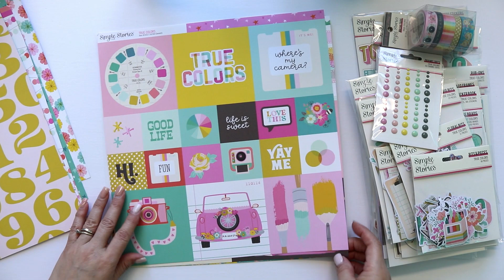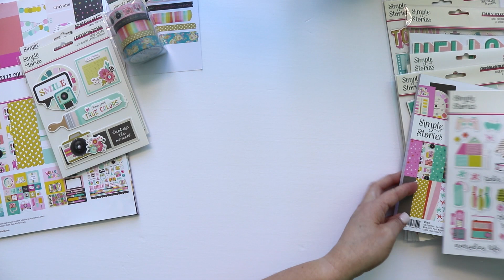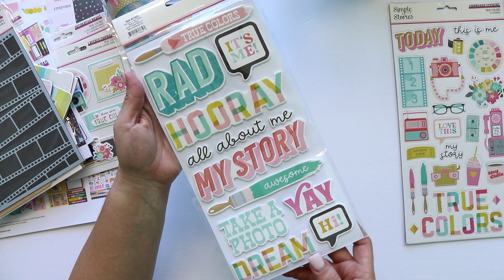Product Share: Unboxing True Colors Collection by Simple Stories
In this video, I present to you the True Colors Collection by Simple Stories.
Visit Simple Stories to check their amazing products and all the inspiration they share daily

I hope you like and enjoy this video! This way I know making the videos is worth the effort. Have a great day!